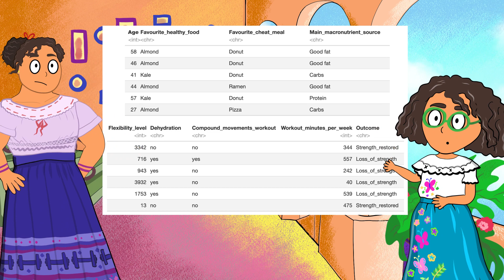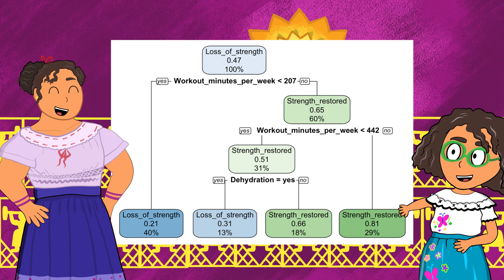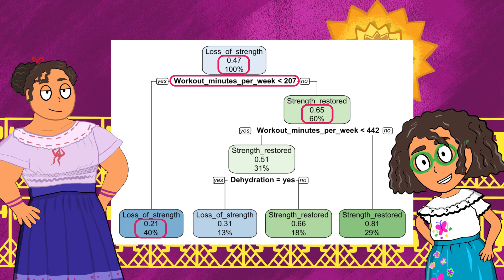Save Encanto Luisa using Decision Trees - Part 2 | R tutorial | Machine Learning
Mirabel got into trouble when her abuela found out that she’s been talking to Luisa about the encanto. Perform a decision tree machine learning analysis to predict how Luisa can restore her strength.

Dataset:

Download the ’Save Luisa’ dataset and R script.

Click the 'Code' button, select 'Download Zip'
Click on the subfolder called ‘1_save_luisa’ to retrieve two files:

save luisa.csv
R-script-Encanto—Save-Luisa-Part-2.html

Credits:
Encanto by Disney. Please support the official release.